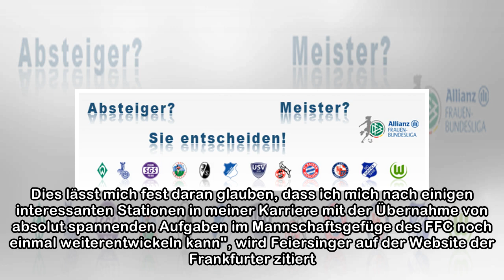Frankfurt holt Österreich-Duo Feiersinger und Aschauer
Frankfurt hat in der Kaderplanung für die kommenden Saison die beiden vakanten Positionen in der Defensiv- und Mittelfeld-Abteilung besetzen können: Laura Feiersinger und Verena Aschauer, die beide ak...